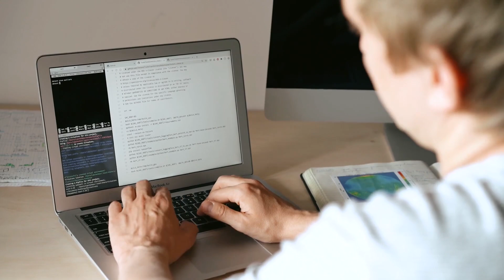No Jobs For Freshers in IT? | How to Get Jobs in IT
In this video I will be talking about IT Jobs in Coding, DevOps, Cloud and others for freshers.

Gorilla Tripod
Ring Light

I am Manjunath Shenoy. I'm a Full Stack Web Developer & CEO of Thepcstudio. In this channel, I make videos related to Web Development, DevOps, Cloud, Linux etc.